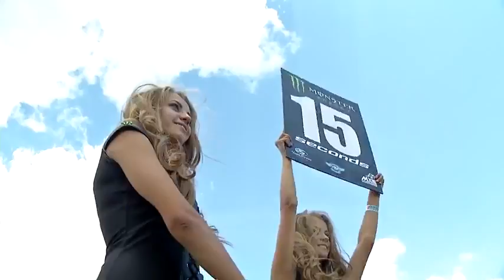MX3 Round of Ukraine - News Highllights -- Motocross